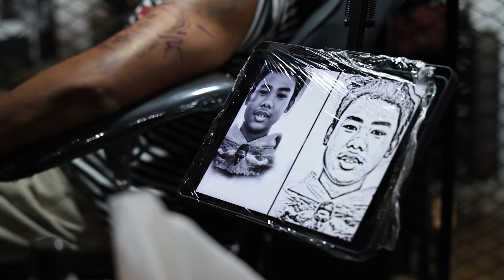TAT TALK ep. 4 "SWIMMER" | Artist: SB Squad Seth | SOLAR BOY TATTOO STUDIO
VISIT US AT SOLAR BOY TATTOO STUDIO.
📍190 TOMAS MORATO cor. SCOUT GANDIA QC 1103
Open Mondays to Sundays
12nn - 12am